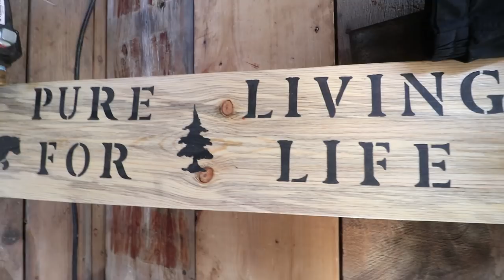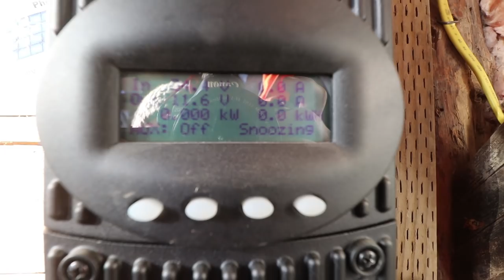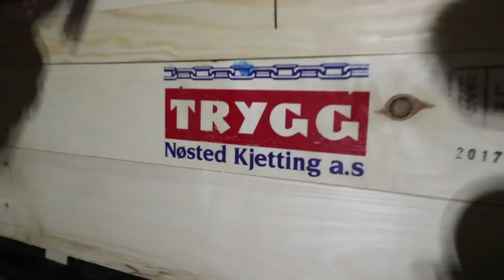Plowing Snow With a Backhoe (Amazing!)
Jesse’s winter boots
Alyssa’s fleece-lined pants

55-250mm lens
10-18 Wide Angle lens
50mm Fixed Zoom lens